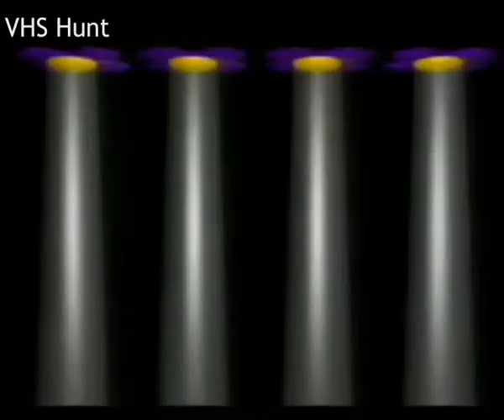Showmasters NCRV (1/3) 1988 1989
Showmasters is een talentenquiz die door de NCRV (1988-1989) en RTL 4 (1990) werd uitgezonden.

Het programma zocht nieuwe talenten om televisieprogramma's te presenteren. De kandidaten werden onderworpen aan een aantal tests om hun talent te tonen. Terugkerende onderdelen waren onder meer de spelletjes "Superflip" en "Showstift" en het uitvoeren van een STER-spot. Ook kreeg elke kandidaat te maken met een plaagvogel: tijdens de uitzending ging iets mis en het was aan de kandidaat om dit op een creatieve manier op te lossen. Aan het einde van een seizoen werd de winnaar bekendgemaakt, die een programma mocht gaan presenteren bij de NCRV en later op RTL 4. De redactie werd gevormd door René Sleeswijk en Bert van der Veer.

Presentatie
Showmasters werd gepresenteerd door Sandra Reemer. Het programma was eerst te zien bij de NCRV. Toen Joop van den Ende eind jaren 80 een eigen zender TV10 startte, ging Reemer mee naar deze zender. Na het stranden van de plannen werd ze, evenals vele andere presentatoren, ondergebracht bij RTL 4. Hier was Showmasters in 1990 weer te zien.

Jury
De jury werd tijdens het eerste seizoen (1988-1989) voorgezeten door Pim Jacobs. Jacobs werd vergezeld door drie wekelijks wisselende gast-juryleden. Tijdens het tweede seizoen op RTL 4 (1990) zaten Karel Prior (juryvoorzitter), Liesbeth List en Ruud ter Weijden in de jury.

Deelnemers
Voor onder anderen Bart Bosch, Carlo Strijk, Jan ten Hoopen, Jochem van Gelder, Marja van der Toorn (Sugar Lee Hooper), Rolf Wouters en Willem Bol bleek het programma het begin van een min of meer succesvolle carrière.